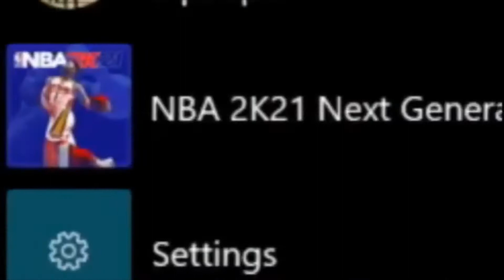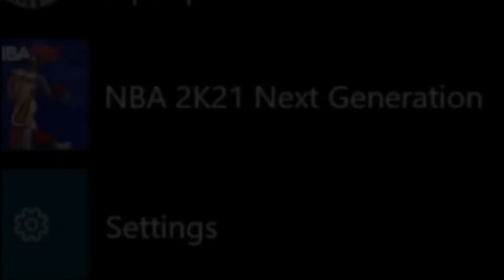NBA 2K21 BADGE GLITCH AFTER PATCH MAX BADGES in 1 HOUR | HOF BADGE GLITCH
Add me on PlayStation-TYB-Shoot